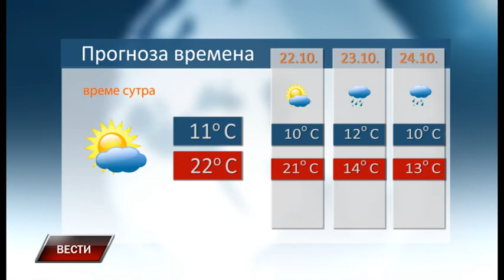Vesti 20 10 2017